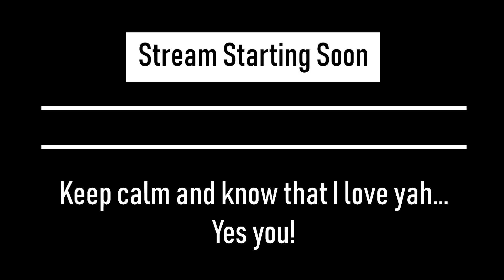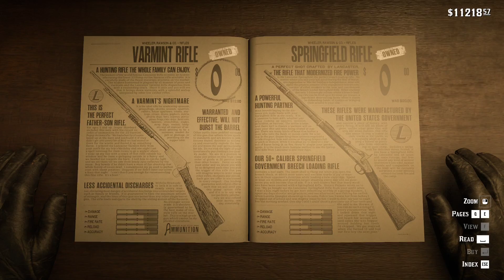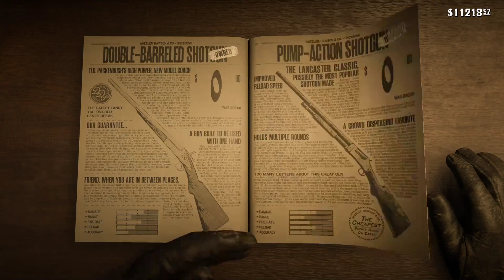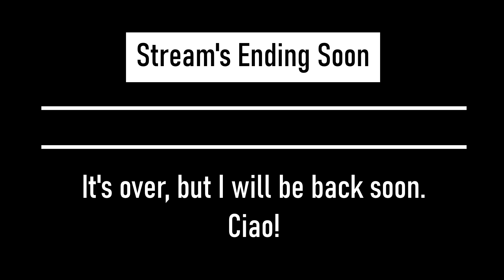Bank Robbery of the 19th Century - Red Dead Redemption 2 Part 08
After the betrayal and disappearance of Angelo Bronte, The Dutch van der Linde Gang decide to rob the bank of Saint Denis - but things take a turn for the worst as some of Dutch van der Linde Gang members do not make it through the robbery and the rest are forced to flee via boat and end up stranded in Guarma, an island located somewhere near Cuba.